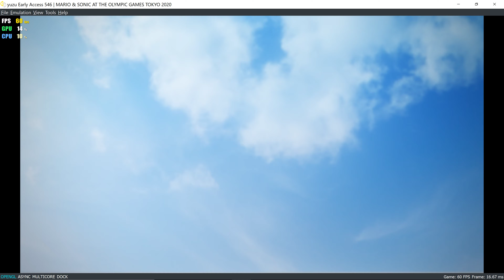Yuzu Prometheus EA 546 Mario and Sonic At The Olympic Games Tokyo 2020 HD Nintendo Switch Emulator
Gameplay of Mario and Sonic At The Olympic Games on Yuzu EA 546